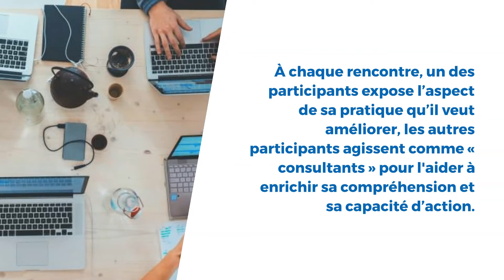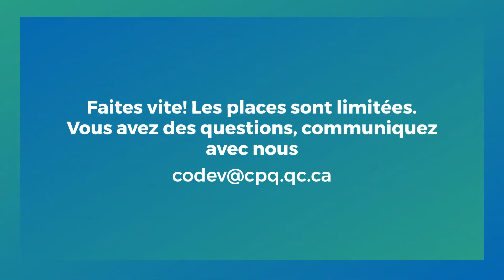CODEV 2.0 : Inscrivez-vous à un groupe virtuel de codéveloppement professionnel !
Le codéveloppement professionnel est une approche de formation et d’apprentissage par les pairs qui mise sur le groupe et sur les interactions entre les participants pour favoriser une amélioration des pratiques professionnelles à partir d’une démarche structurée de réflexion sur l’action.